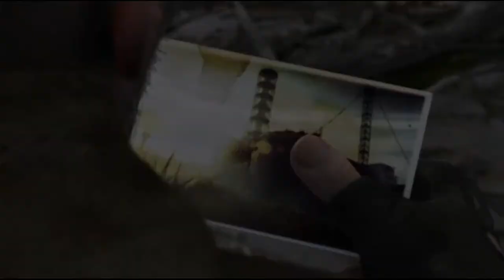Zombix Online | Куда я пропал? Конкурс/розыгрыш. Отношение к подписчикам. | #6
Короче, конкурс/розыгрыш уже на пороге. Теперь всё зависит от вас.
0:00 Интро
0:12 Где MASTER?
0:46 Приветствие
1:04 Почему не выходили ролики
1:50 Конкурс/розыгрыш
2:00 Особая благодарность
2:35 Отношение к "бегунам"
3:28 Идея канала
3:52  Условия и правила
4:38 Товар лицом
5:00 Эндинг